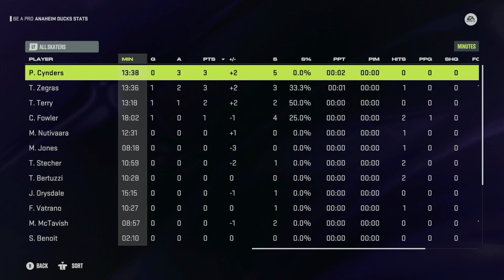5 POINT GAME TO END THE SEASON! | NHL 24 Be a Pro ep. 16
nhl 24 be a pro power forward gameplay xbox series x.